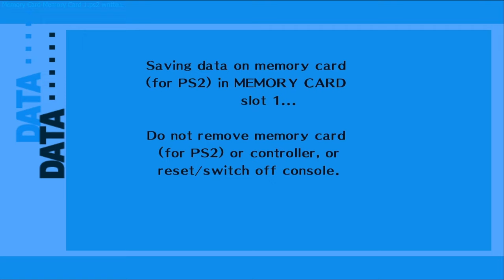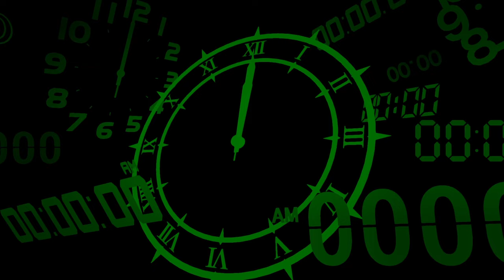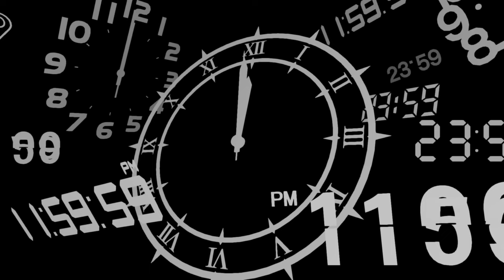Persona 3 Reload Put Us to Sleep.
VoDs HERE! @WafflePhattdippa